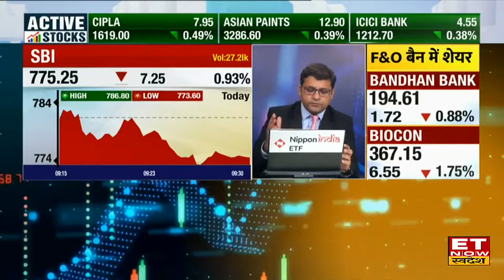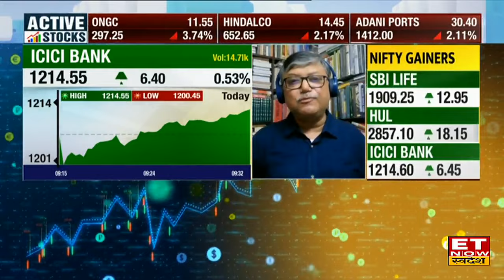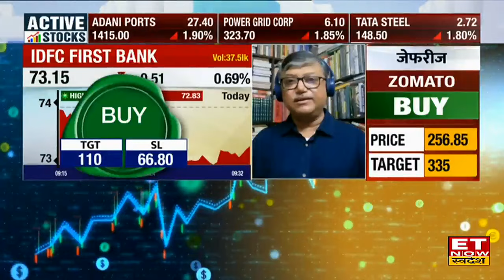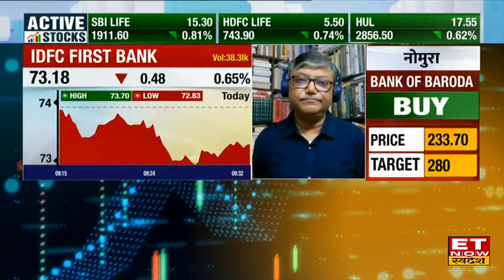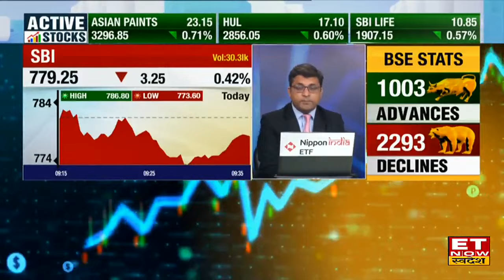IDFC First Bank & ICICI Bank के शेयर में Experts से जानिए किस Level पर करें Buy or Sell । ETNS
IDFC First Bank & ICICI Bank में जानें निवेश को लेकर क्या है Experts की राय। जानें किन levels पर करनी चाहिए आपको खरीदारी और क्या है Target Price और जानिए किस Strategy के साथ इस Stock में पैसा कमाया जा सकता है देखें वीडियो।